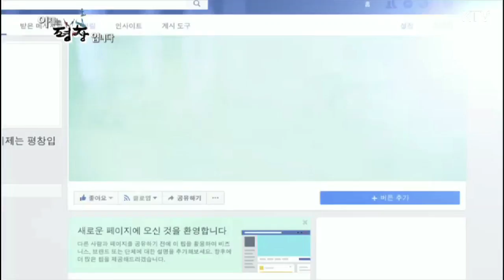평창올림픽 미리 준비하기 : 올림픽 특선 음식 공개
평창동계올림픽 빙상종목 개최도시 강릉을 찾으면 꼭 맛봐야 하는 음식이 있다?!
올림픽을 위해 만들어진 스페셜 메뉴
해물 삼선 비빔밥 / 초당 두부 삼합 / 째복 옹심이 를 소개합니다.
평창동계올림픽 맛으로 먼저 즐기세요